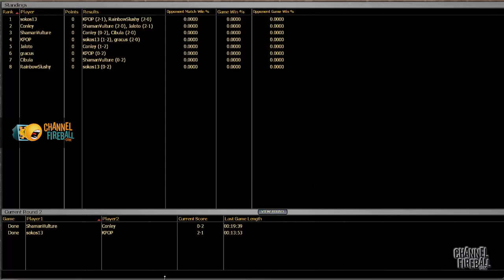Rogue's Gallery - Standard Mono Black Aggro (Match 2, Game 2)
Conley Woods brings you a new Rogue's Gallery where he tests the power of Mono-Black aggro in Standard!